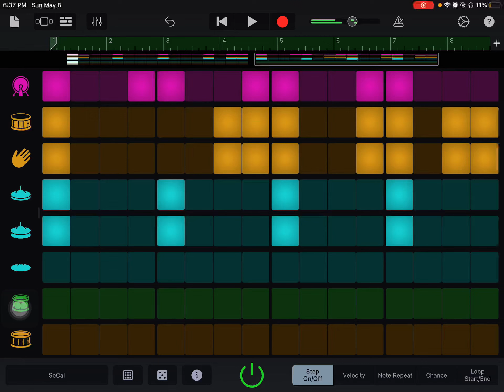Just messing with Garage band (Pt.1)